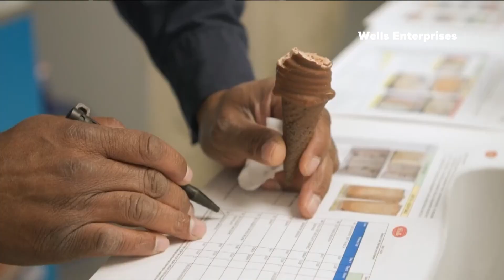Hochul Celebrate Wells Ice Cream Expansion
this major construction to be completed in phases by 2028 essentially doubles the footprint of the ice cream maker's Dunkirk plant